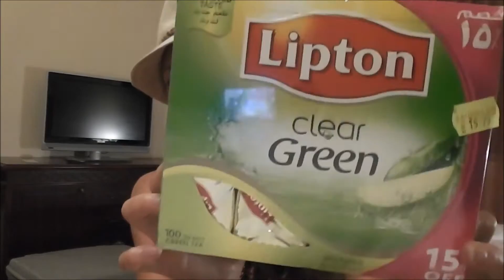DUBAI HAUL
---BITTE LESEN---
Hi ihr Süßen,
ich war etwas shoppen :-)
Mein Video zur Sommerbräune:
Hoffe das Video gefällt :-)
Hier findet ihr mich:

Ich möchte mich ganz herzlich für eure Unterstützung und liebevollen Kommentare bedanken :-) Ich freu mich unglaublich sehr über jede Art von Feedback :-)
Sehr gerne nehme ich auch Videowünsche entgegen und werde sie zeitnah ausführen :)
Mir ist ein respektvoller und höflicher Umgangston auf meinen Kanal sehr wichtig, deshalb bitte ich euch um einen anständigen Wortlaut mir gegenüber und auch untereinander :) Ich hoffe ihr habt dafür Verständnis das ich jeden beleidigenden Kommentar entfernen werde und damit meine ich nicht (!!!) konstruktive Kritik :)
Fühlt euch gedrückt meine Hasen :-*

Meine Kamera:

Mein Licht:

Mein Schnittprogramm: